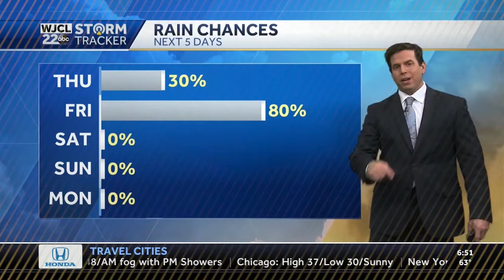LC HONDA 15BB HONDA DAYS